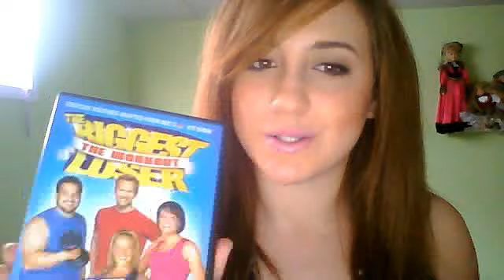Fitness Talk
i redid this video because the one i had up the day before you couldnt understand a thing so i hope you enjoy!!! Also at the end i was just talking about sit up :)